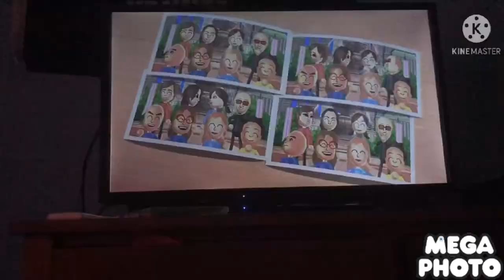Wii party minigames Me Vs Víctor Vs Alisha Vs Jackie